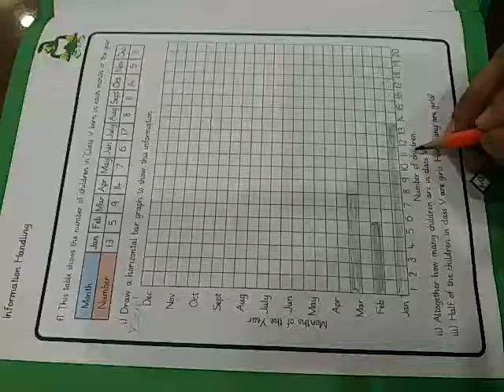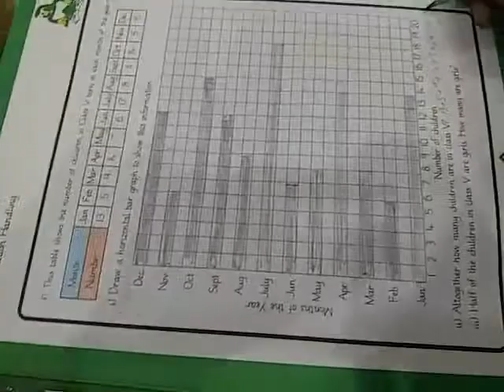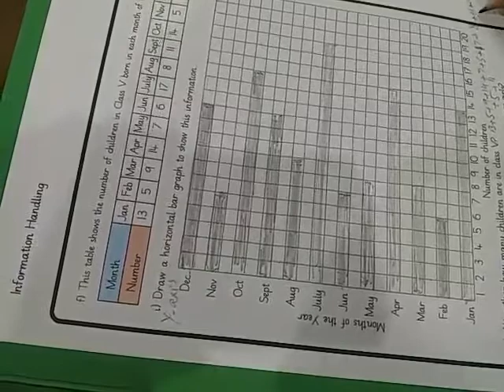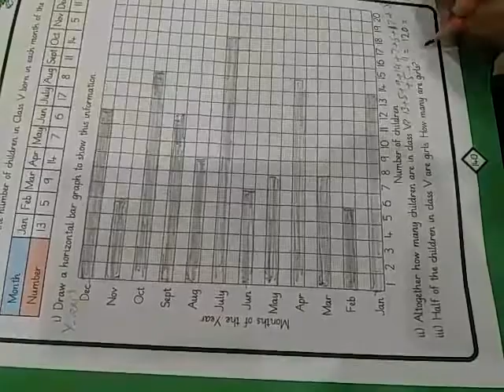Class Five. Mathematics lecture# 27